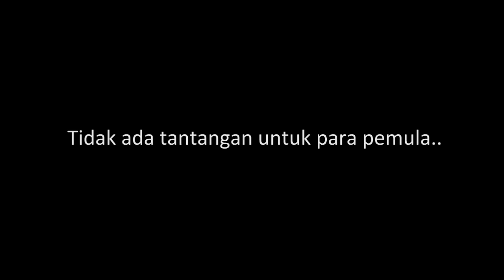[Seal BOD] New Update! Yulson Must Be Crazy !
Berikan pendapatmu bagi yang merasa angkatan tahun 2014 - Now atau angkatan para pemain baru.